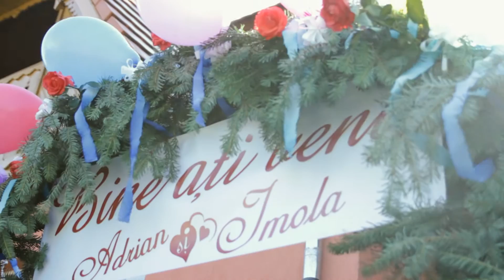Trailer Adrian & Imola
Cinematic wedding style !